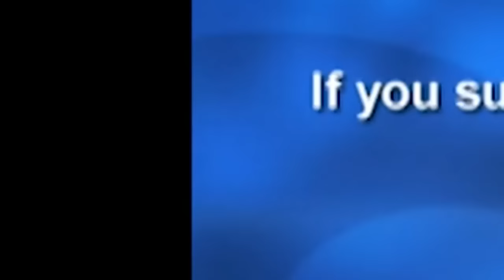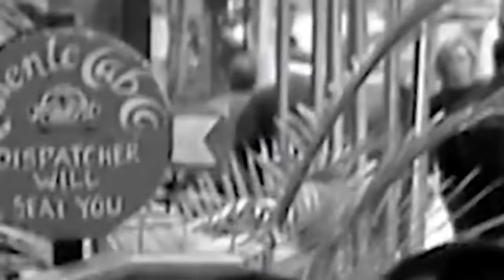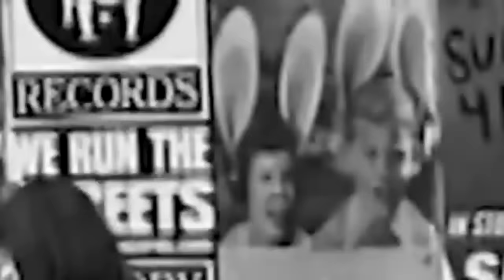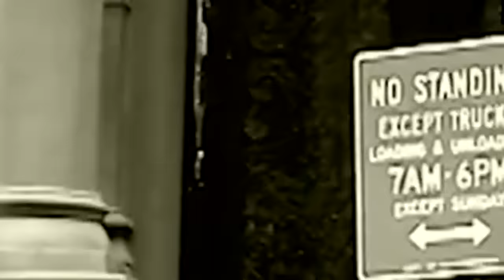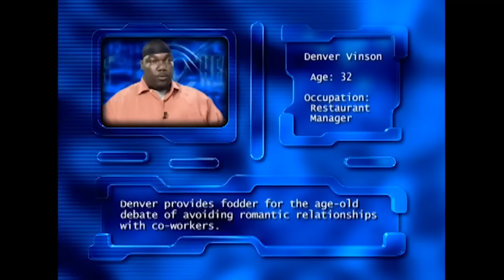Cheaters New 2024 💋Alan Ingle💋 Full HD 1080p [NEW]